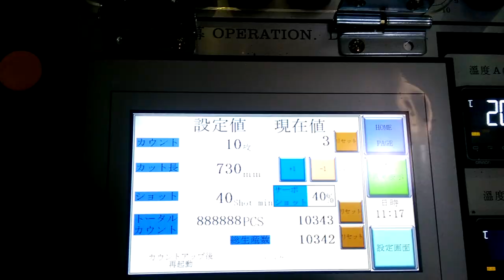Plastic bag making machine Japan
KFEC-900S+P4

DIPO (Taiwan) -- Manufacturer of Plastic bag making machine Japan

SAKAI CHEMICAL INDUSTRY CO., LTD, du Japon, a de nouveau commandé une machine d’étanchéité de fond en LDPE commandée à l’usine de machines en Dipo Plastic Machinery Factory.
La fabrication entièrement automatique de machines à fabriquer les sacs est conçue pour les partenaires de travail des seniors japonais.
Le film LDPE est introduit dans la conception du rouleau de film double. Un autre rouleau de film LDPE peut être produit à tout moment. La hauteur du rouleau de film LDPE est conçue pour être facilement enfoncée dans le point central du rouleau de LDPE. Facile à changer le couteau, rapide et pratique, et à faible coût.
La conception du convoyeur de collecte des produits finis en sachet en plastique peut être ajustée en fonction de la hauteur pour bénéficier aux anciens partenaires

Dipo Plastic Machinery Factory fournit aux clients une production sur mesure
La machine entière adopte la conception du système japonais, le servomoteur Yaskawa, le pilote Yaskawa, l’inverseur Yaskawa, la machine humaine Mitsubishi PLC MONITOUCH, le contrôleur de température OMRON, le capteur d’impression SICK Allemagne, le cylindre SMC, la vanne électromagnétique SMC.